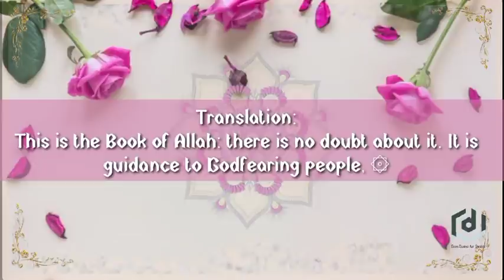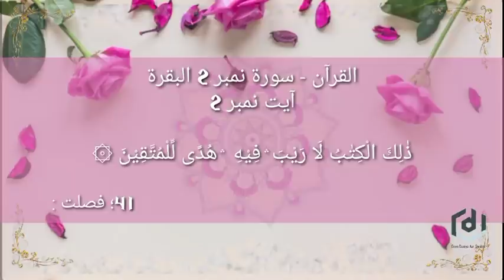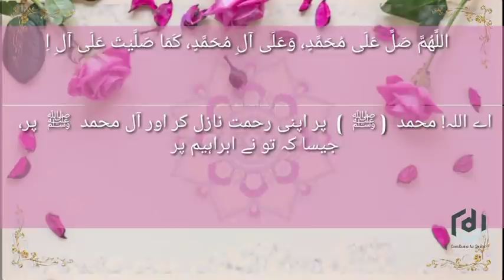Tafseer Surah Al Baqra Verse #2